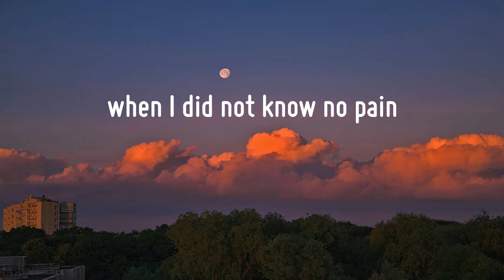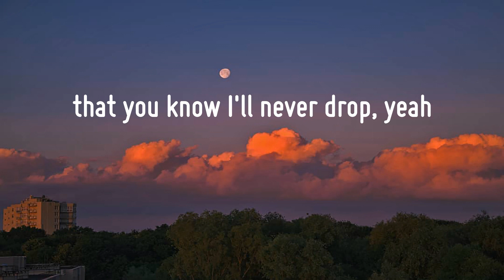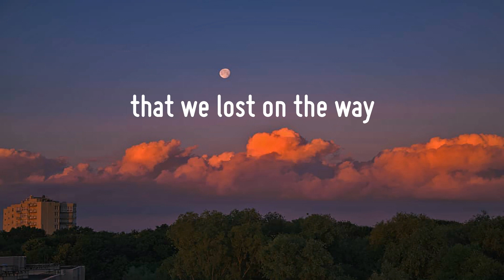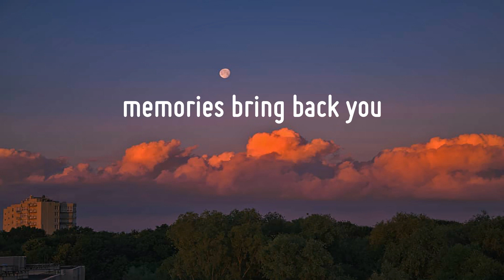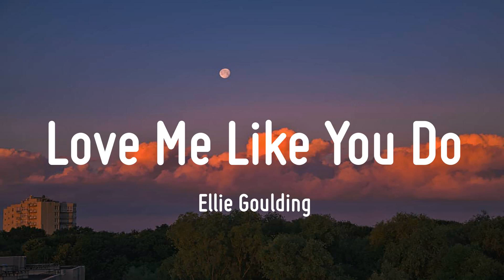Maroon 5 - Memories (Lyrics) | Ed Sheeran, Stephen Sanchez, Ellie Goulding,...(Mix)